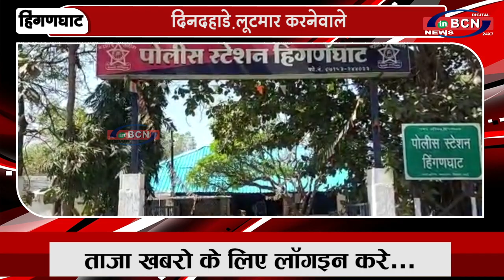दिनदहाड़े लूटमार करनेवाले ...INBCN NEWS